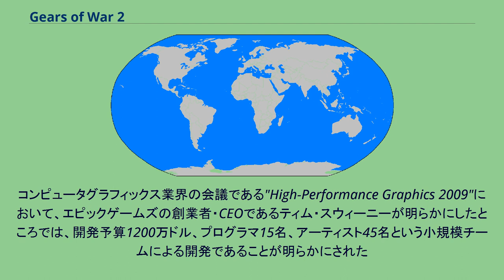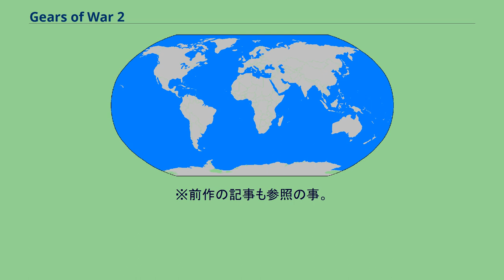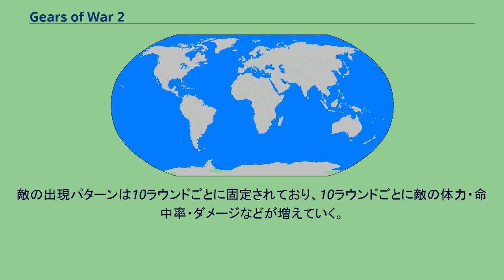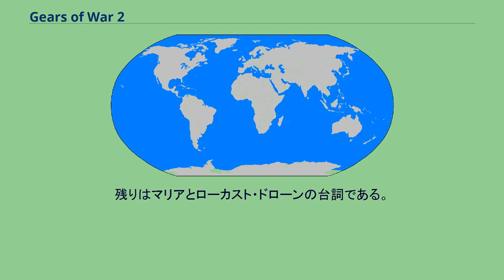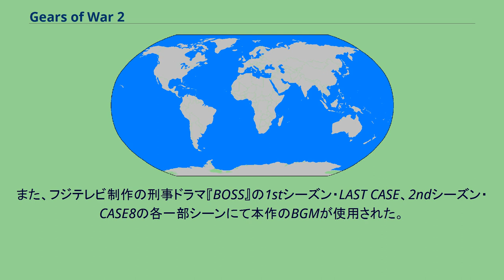Gears of War 2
『Gears of War 2』（ギアーズ・オブ・ウォー2）は、エピックゲームズが開発し、マイクロソフトから発売されたXbox 360用のアクションアドベンチャーゲーム（サードパーソン・シューティングゲーム）である。
前作Gears of Warと違いXbox 360版のみとなっている。
日本語版のキャッチコピーは「あがけ、生きろ」。
エピックゲームズ及びXbox 360における大ヒット作となった『Gears of War』の続編。
今作はアンリアルエンジン3の発展型である「アンリアルエンジン3.5」をグラフィックエンジンに使用。
描画の表現力が向上し、前作では一度に十体前後しか登場させられなかったキャラクターも今作では数十体まで画面に出すことが可能となり、大軍入り乱れる戦場を表現することが可能となっている。
本ソフトは2008年11月7日に北米、ヨーロッパ、アジアにて同時発売された。
日本版は2009年7月30日に海外でDLCとして発売されたマルチプレイヤー用マップパック3種と、新チャプター『ネクサスへの道』を同梱した拡張ディスク"All Fronts Collection"（価格20ドル。ダウンロード版も存在しこちらは1600MSPで20ドル相当）を一枚のゲームディスクに収録して発売された。
また、オンラインでのマッチングは日本国内に限定される仕様。
コンピュータグラフィックス業界の会議である"High-Performance Graphics 2009"において、エピックゲームズの創業者・CEOであるティム・スウィーニーが明らかにしたところでは、開発予算1200万ドル、プログラマ15名、アーティスト45名という小規模チームによる開発であることが明らかにされた
ファイナルファンタジーシリーズのゲームデザイナーとして知られる坂口博信は、「高い品質での日本語吹き替え/ローカライズが施されているが、マーケティングに力が入れられておらず、国内ではだれもギアーズのことを知らない」と述べている。
しかしながら、海外での発売に合わせて輸入された本作はあっという間に売り切れたという。
秋葉原のアソビット・ゲームシティでは100人以上の行列となり、本作の為だけにレジ2箇所を割くという状況だった。
※前作の記事も参照の事。
前作よりも総じて大規模化しており、2〜4人だった主人公の部隊の人数も最大5人に増えた。
ただし、協力プレイで操作可能なのは前作同様2人までで残りはAIの操作となる。
1ステージに出現する敵の数も増えており、また敵の種類・武器の種類も大幅に追加され大規模化・バリエーションの多彩化が行われた。
その一方で、前作の特長だった小人数同士ながらも広く複雑な地形を活かした側面攻撃やかく乱が出来る入り組んだ戦闘が可能なステージは減少し、本作は大人数で派手な反面、正面からの撃ち合いしか出来ない（あるいはそれ以外が非常に困難）ステージが多い。
開発者も後に認めた問題点であり、続編の『3』では改善されている。
他の大きな変更点としては、本作は仕掛けられた罠をカバーアクションやローディーランや銃撃などを駆使して切り抜けるパズルの場面が大幅に増えている。
乗り物に乗っての戦闘も増えており、通常戦闘以外のステージの割合がかなり多い。
ストーリーモードの協力プレイは前作同様2人までだが、新モードであるホードでは最大5人での協力プレイが楽しめる。
また対戦は1チームの人数が4人から5人（ウィングマンを除く）に変更されておりストーリー同様規模を大きくする方向に改訂された。
また、前作の対戦モードで開発者が問題視したショットガンを駆使する近接戦闘の対策も講じられた。
本作においては全体的に近接戦闘がやりづらくなる様に調整されている（次回作ではまた違った方向性の調整が行われている）。
前述のローディーランのストッピングパワーはその一つである。
前作同様、ローカストのキャラクターも対戦時はCOGと同程度の身長になる。
本作より登場した最大5人までプレイ可能な協力モード。
人類側のキャラクターを使用し、徐々に強力になっていくローカストの集団を全滅させる事が目的。
最大50ラウンドまで。
死亡すると、そのラウンドは復活することができない。
敵の出現パターンは...